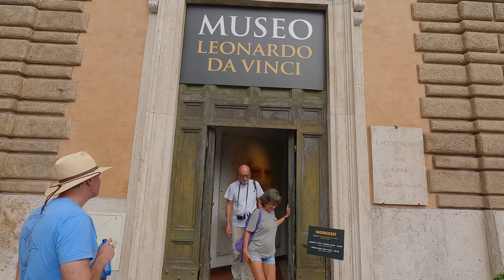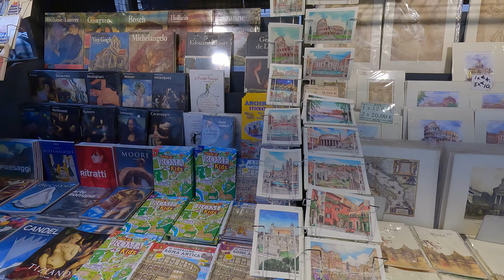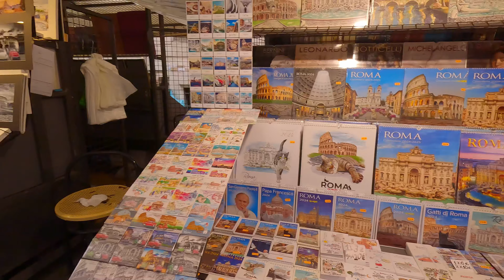Shopping in Rome: The Ultimate Luxury Experience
Rome Travel Guide - Discover the Ultimate Shopping Experience in Rome on September.
If you're looking for a unique shopping experience, then this 4K tour of Rome is perfect for you! You'll get to see the city from a whole new perspective, and you'll be able to enjoy some of the world's finest fashion at the same time! Have a nice Tour!!!
This walk was filmed on September 16, 2023.

00:00:00 - Piazzale Flaminio
00:01:16 - Piazza del Popolo
00:04:27 - Via del Babuino
00:13:45 - Via della Croce
00:17:44 - Via del Corso
00:20:33 - Via dei Condotti
00:26:26 - Piazza di Spagna
00:35:31 - Ambasciata di Spagna
00:37:03 - Via di Propaganda
00:39:48 - Via di Sant'Andrea delle Fratte
00:40:28 - Largo del Nazareno
00:40:53 - Via del Nazareno
00:41:51 - Via del Tritone
00:44:23 - Via Poli
00:45:50 - Fontana di Trevi
00:49:13 - Via delle Muratte
00:52:55 - Via del Corso

If you watch our videos and like them, help us the channel.

Membership is free, it costs you nothing but is very important to us.
Click on the bell icon 🔔 to stay updated on upcoming videos.